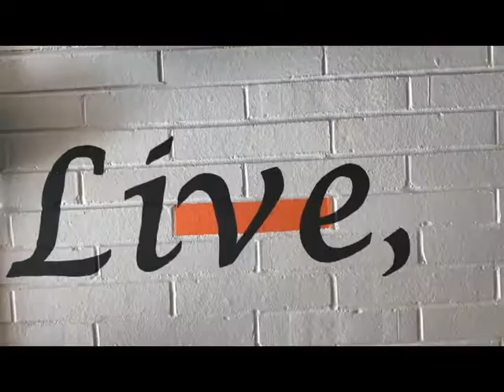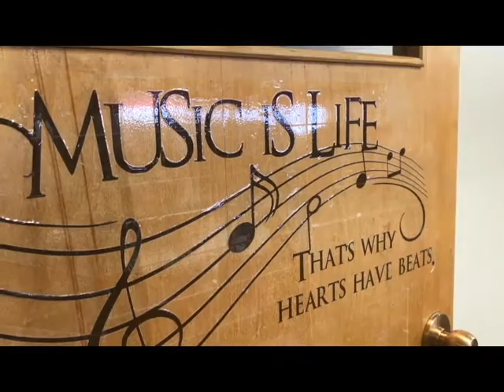North Elementary Showcase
Showcase of North Elementary School.  Part of Sidney Public School District